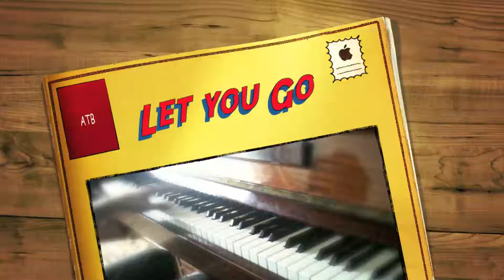ATB - Let U go (piano version By Pavel Zhuravlev).mp4